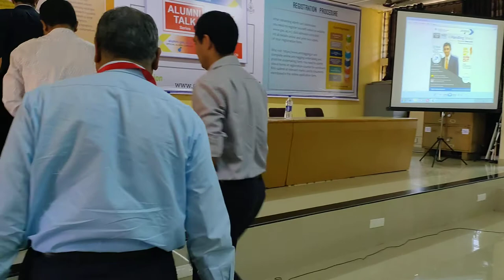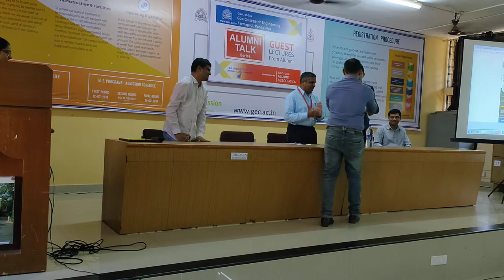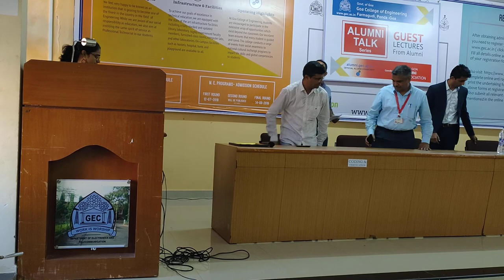Dr. Rohit PrabhuDessai